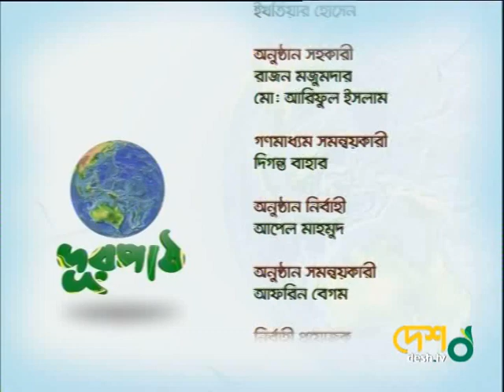অর্কিড, গোলাপ ও ক্যাকটাসের যত্ন ( বৃক্ষ রোপন ) Durpath । Desh Tv